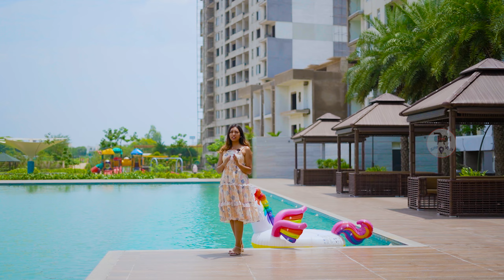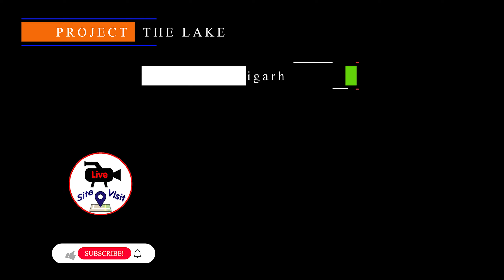Most Luxurious Apartments at New Chandigarh 🔥 Omaxe The Lake 🔥 Layout Plans | Possession Status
Omaxe The Lake Luxury Flats in New Chandigarh, Penthouse, Villas & Commercial Properties 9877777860

Omaxe The Lake in New Chandigarh, Chandigarh by Omaxe Its a Residential Group Housing.
It offers Apartment, Penthouses & Villas, with the perfect combination of contemporary architecture and features to provide a comfortable living. Designed by World famous Architects,

Omaxe The Lake have facilities such as Olypic Size Swimming Pools, Gymnasium and much more. It also has amenities like a Badminton court, Basketball court, Jogging track, Lawn tennis court, and Swimming pool.
The project has also indoor activities.

It also offers Covered car parking.

Its RERA registered project : PBRERA-SAS80-PR0040

This Residential Group housing is just 5 minutes away from Chandigarh City, while a botanical garden, upcoming health village, and amusement park are close neighbors.

It has good connectivity to Himachal, Nalagarh, Baddi, and Mohali.
Combine that with its proximity to reputed schools and hospitals, and you have convenience at its best.

Omaxe The Lake Offers Exiting Payment Plan of 40%: 60%
2/3/4BHK Flats and Penthouses New Chandigarh

Chapters of The Video:
00:07 Intro omaxe the lake
00:34 Preview OMAXE The Lake
02:01 About Omaxe The Lake New Chandigarh
03:16 Location Omaxe The Lake
03:58 Total Area Lake & Parking
04:12 Towers Entrance Lobby
05:28 Biggest Flat of Tricity 4850sq.ft Sample Flat
18:22 Victoria Tower 1580sq.ft Flat
22:49 Caspean Tower 1885sq.ft Sample Flat
22:57 Commercial Market
26:51 Amenities of Omaxe The Lake
29:21 Layout Plans for OMAXE THE LAKE
33:26 Contact Details OMAXE THE LAKE